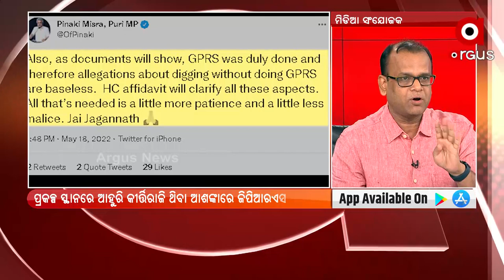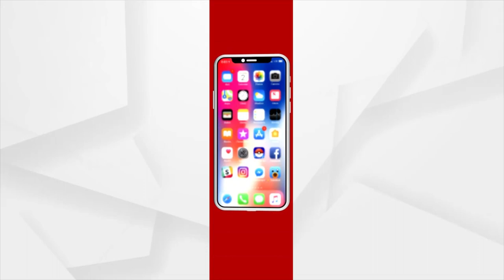ସାଂସଦ ପିନାକୀଙ୍କ ଜିପିଆରଏସ ଷ୍ଟଡି ଯୁକ୍ତିକୁ ନେଇ ନୂଆ ବିବାଦ !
ପିନାକୀ ମିଶ୍ର ମୂଲ୍ୟହୀନ କଥା କହୁଛନ୍ତି । ସଂସଦର ଗାରିମାକୁ ନଷ୍ଟ କରିଛନ୍ତି । ସେ ଜଣେ ବରିଷ୍ଠ ବାବରେ ମଧ୍ୟ ତାଙ୍କ ଗାରିମାକୁ ନଷ୍ଟ କରିଛନ୍ତି : ଅଜୟ ରାଉତ , ମିଡିଆ ସଂଯୋଜକ